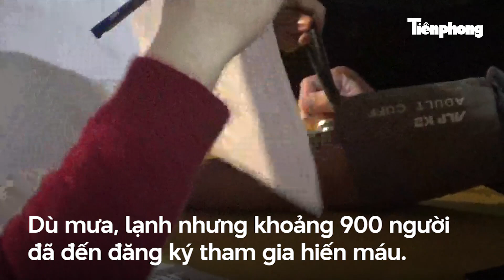Bí thư Chi đoàn 42 lần hiến máu: Mong luôn có sức khỏe tốt để hiến máu cứu người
Tiền Phong TV | Dù đã mất đi một cánh tay trong quá trình làm việc, thế nhưng anh Cao Đức Trâm - Bí thư Chi đoàn thôn Tiến Thọ, xã Yên Hồ (Đức Thọ, Hà Tĩnh) vẫn vượt 50km đến tham gia ngày hội hiến máu Chủ Nhật Đỏ. Chàng thanh niên đã 42 lần hiến máu mong luôn có sức khỏe tốt để tiếp tục hiến máu cứu người.